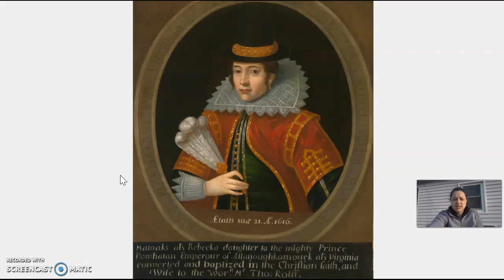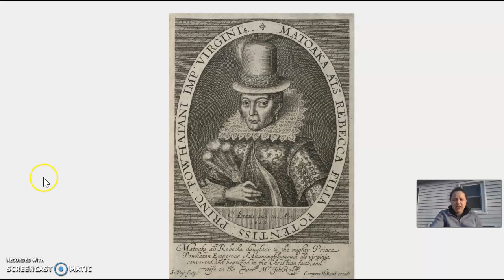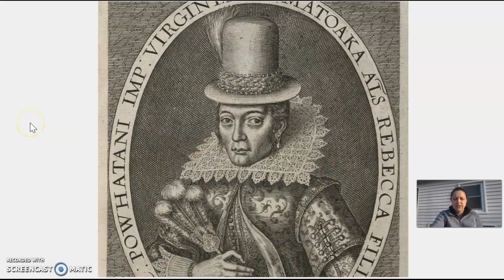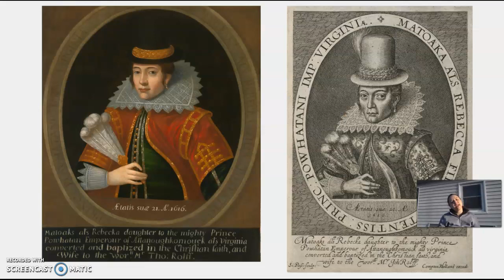Hetrick's Morning Mug. Ep. 21 (4/5/20)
Art for Thought!

Forgot to talk about my mug! I'll make sure to do it tomorrow!

Views expressed here are my own and to not necessarily reflect those of the Big Spring School District, Smithsonian Institution, or the National Portrait Gallery.